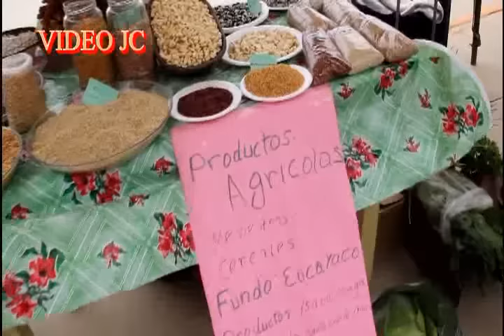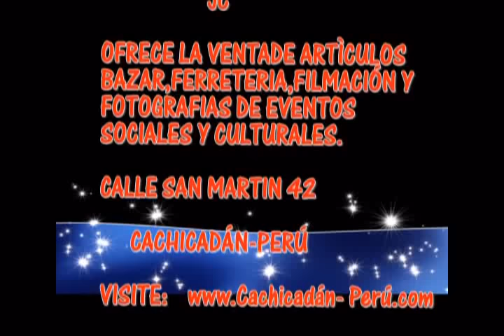Fiesta Patronal en Honor a San Martín de Porres - 2015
Fiesta Patronal en Honor a San Martín de Porres
Cachicadán - Perú